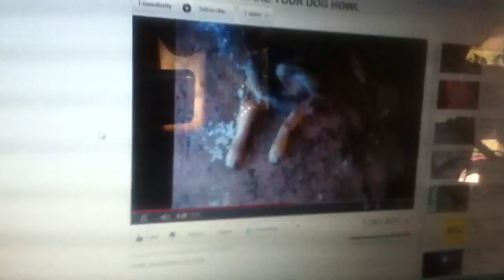Dog Howling at YouTube Video of Dogs Howling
My dog Boots thinks like a pack animal